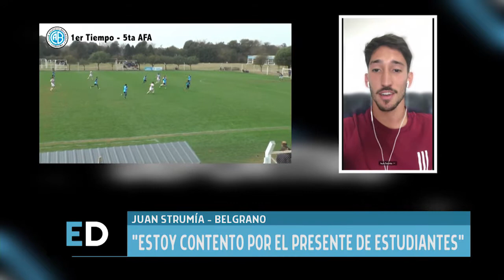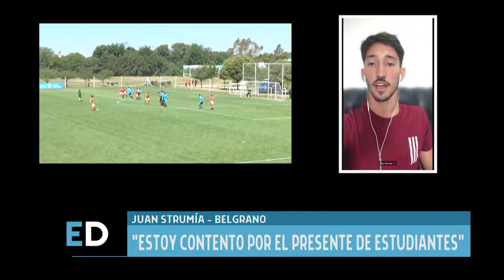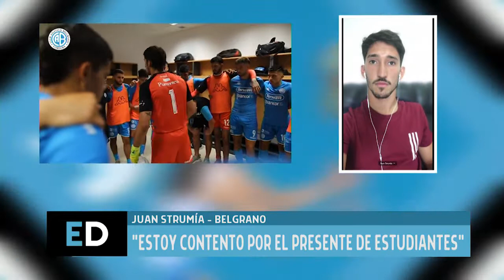ElDeportivo​​ con Juan Strumía